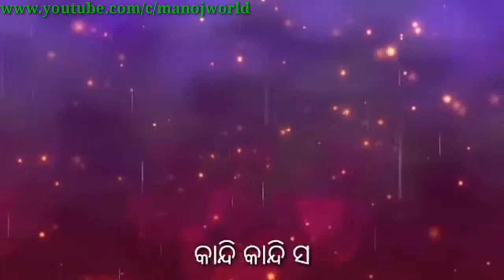Whatsapp status video ଓଡ଼ିଆ